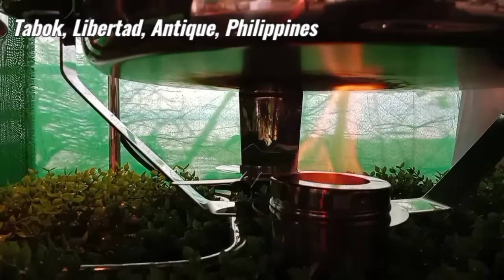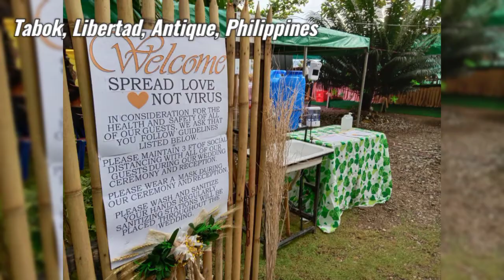Explore Tabok, Libertad, Antique, with Carlo Jose/Kachupoy TV